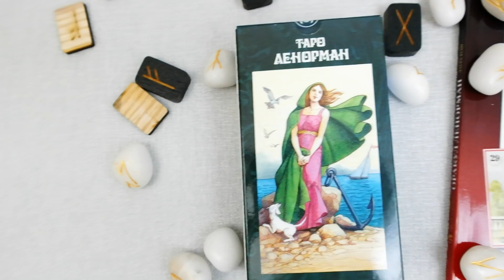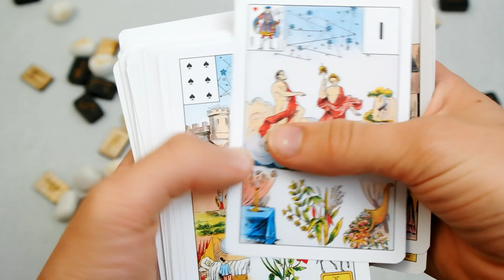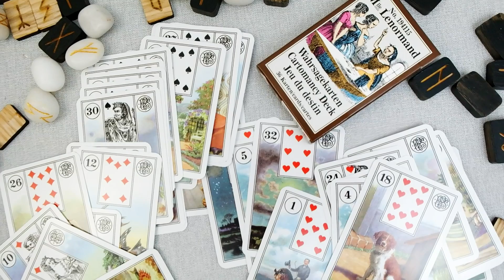Таро Ленорман купить Украина. Обзор карт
Обзор серии бюджетных колод Таро Мадам Ленорман - придворной провидицы Наполеона. Колода популярная, отлично подходит новичкам и пользуется огромным спросом среди тарологов. Колод существует множество: с классическими арканами, с работами художников и даже на фантастическую тематику. Разные версии Таро Ленорман отличаются качеством, изображениями и упаковкой. В видео представлены бюджетные колоды, которые лучше всего приобретать новичкам.